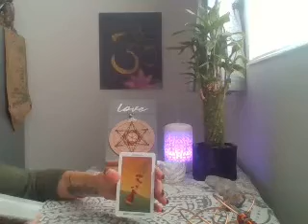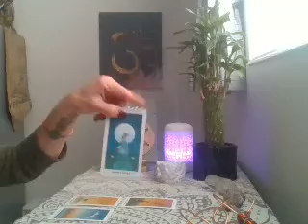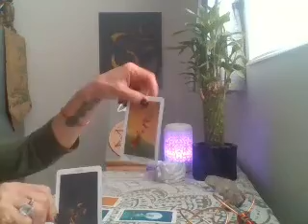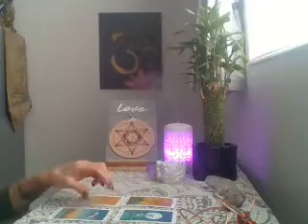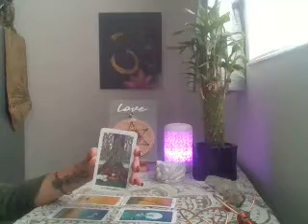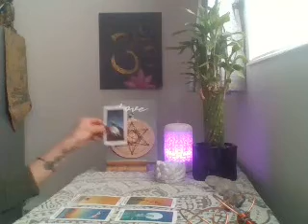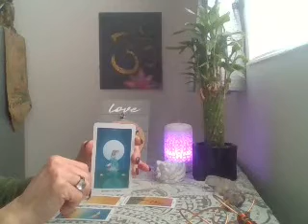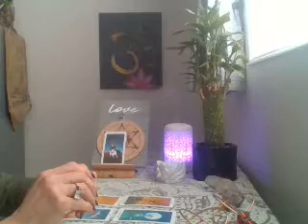SCORPIO MARCH2020..I wont take it anymore.....you hurt me tarot card reading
This reading is for the sign of Scorpio and what you learned from the past.
Blessings to you all!! I love you. Be here Now Namaste